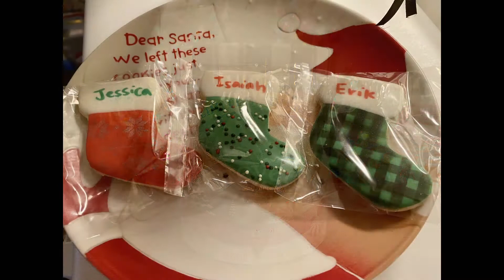Holiday Season 2020